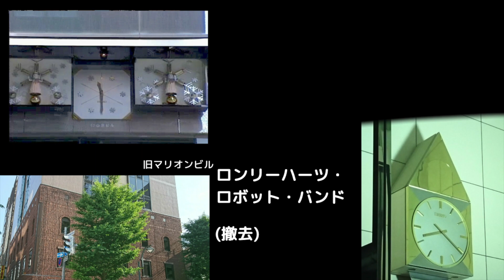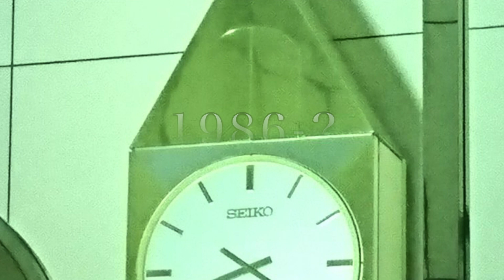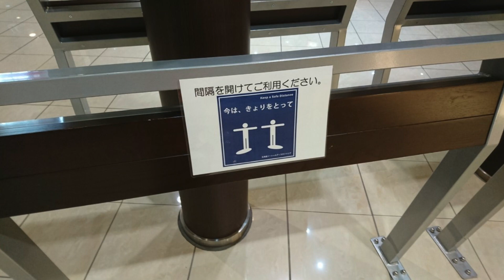札幌市街地の【廃止・撤去】からくり時計 「山京夢時計」「シンボルクロック」「ロンリーハーツ・ロボット・バンド」「BEER TlME」「パイオニアの夢」(北海道札幌市)[設備からくり008～012]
【設備からくり日記008・009・010・011・012】

《札幌市街の廃止・撤去からくり時計》

札幌市街地にある廃止または撤去されたからくり時計の跡地を巡った映像をまとめました。

-内容-
・旧57山京ビル 太陽生命ビル「山京夢時計」(廃止)
・ピア2・1「シンボル・クロック」(廃止)
・旧札幌マリオンビル H&Bプラザビル「ロンリーハーツ・ロボット・バンド」(撤去)
・レストランプラザ「BEER TlME」(撤去)
・千秋庵本店「パイオニアの夢」(撤去)

詳細情報

（００８）『山京夢時計』

設置場所:北海道札幌市中央区北3条西3丁目

設置年:1987年     演出終了年2005or2008年

当時の演出時間 :8:30.9:30.11:30.12:30.13:30.15:30.17:30.18:30.19:30

時計メーカー:SEIKO

制作:乃村工藝社

音楽制作: 児島由美氏(クスちゃん)

形状:半野外／天井組み込み(吊り下げ)

ギミック:文字盤左右からステージが降下し、雪の妖精が、背後の回転する鐘を演奏する。数字も雪の結晶になっており一緒に回転。赤と緑のライトも点滅する。演出時間は時計台の鐘と被らないように設定されている。

コメント
近年針が抜かれ、そのまま放置されている。そこそこ有名なからくり時計で、時計趣味の方々の自作模型のモデルになることが多い。

（００９）ピア2.1『シンボル・クロック』

設置場所:北海道札幌市中央区北3条西1丁目

設置年:1986年   演出終了年:不明

制作:乃村工藝社？

形状:屋内／壁面

ギミック:三角の屋根に扉、時計下側面には回転するかのような円盤、スピーカーがついている。

コメント
ずっと前より動いておらず、現在は時計も8:20を指したまま停止している。稼働当時の情報が全くない。

（０１０）旧札幌マリオンビル 現H&Bプラザビル
『ロンリーハーツ・ロボット・バンド』

跡地場所:札幌市中央区南3条西2丁目

制作年:1991年          撤去年:不明

制作:不明(乃村工藝社？)

音楽制作:小泉まさみ氏

形状:野外／壁面

ギミック:壁面が回転し、ロボットのバンドが現れ、リードボーカルの「ロボ子」を中心に音楽を奏でる。

コメント:音楽制作者の証言しかなく、時計な形状などの明らかな画像情報が未だに見つかっていない。幻のからくり時計とも言えるのでは無いだろうか。

（０１１）レストランプラザ札幌『BEER TlME』

跡地場所:札幌市中央区南4条西5丁目

設置年:1994年                    撤去年:2018年

時計メーカー:不明

制作:木下制作所・乃村工藝社？

形状:屋内／自立

ギミック:樽の上部からビールジョッキを持ったおじさんが登場、また、樽の真ん中が開き、人形が登場する。

撤去以前から長年故障のため動いていなかった。晩年は時計もなくなっていたが、2018年に撤去された。

（０１２）千秋庵本店『パイオニアの夢』

跡地場所:札幌市中央区南3条西3丁目

制作年:1986年   撤去年:2000～2006年間

当時の演出時間:12:00.15:00.18:00

制作:ウェザーコック？

形状:野外／自立

ギミック:千秋庵創業６５周年記念事業として設置。「時計台の鐘」、「都ぞ弥生」のシンセサイザーの音色に合わせて扉が開くと、6人の開拓者が登場し、回転する。

コメント:千秋庵所有の建物を売り渡した際に撤去された模様。現在ドトールコーヒーが入っている。唯一の稼働期映像がビデオ「夢紀行」に収録されている。

札幌市街地にはこのように役目を終えた設備からくり時計がたくさんあります。狸小路のライオン男爵の様に復活するものもありますが、ほとんどがやむなく撤去されるケースが多いのが現状です。
時の流れには逆らえず、仕方ない事ではありますが、少し寂しいですね…

今となっては役目を終えていますが、からくり時計が生きた証としてこの度動画として纏めました。

引用画像

DVD「夢紀行 」

より

「いつの日か」「時の散歩道」